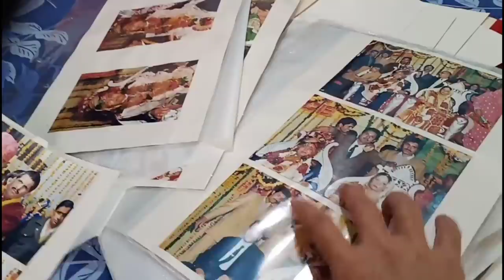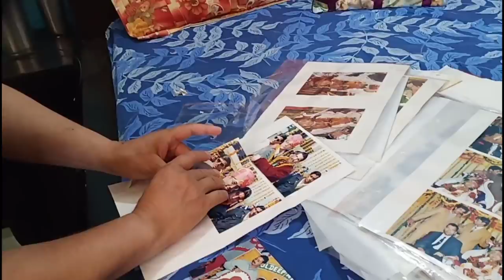Another Family Vlog|| Shape Up Your Life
Another Family Vlog|| Shape Up Your Life is a video on how we spent another day of our lock down. It has recipes and fun moments to enjoy.